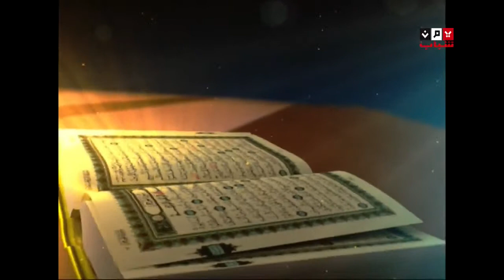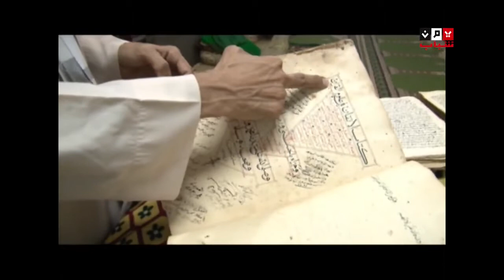شباب القرآن - الحلقة الرابعة - 1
قناة يمن شباب الفضائية - شباب القرآن - الحلقة الرابعة - 1